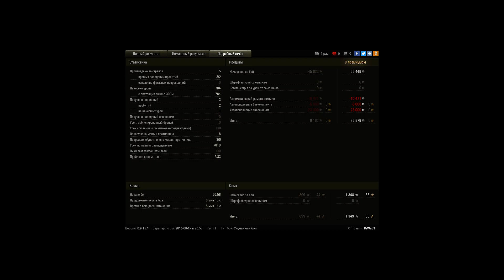7800 насвета на бате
Игрок: DrWaLT [4E4H9]
7800 насвета на бате

Выполнение канцы на 1000 голды, "насветить 4к и выжить"